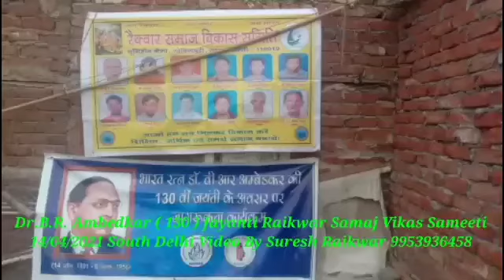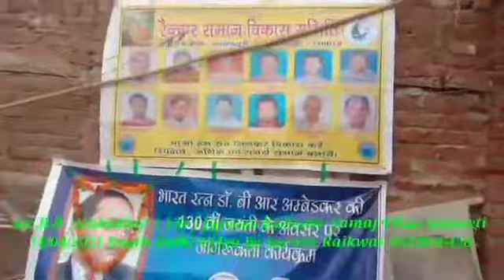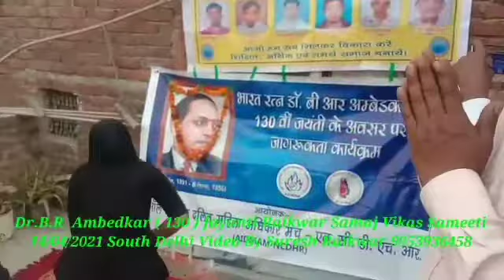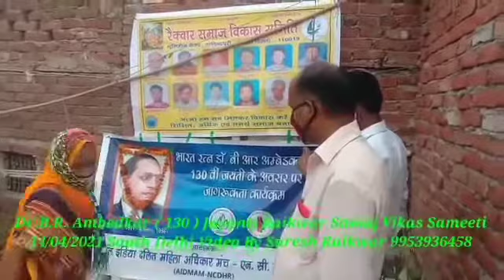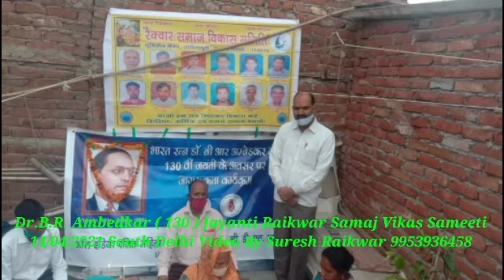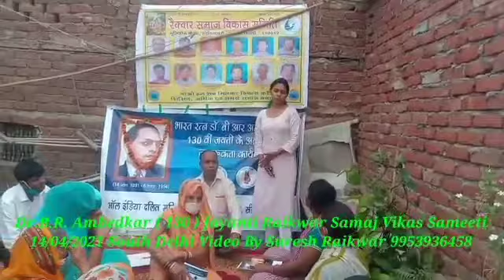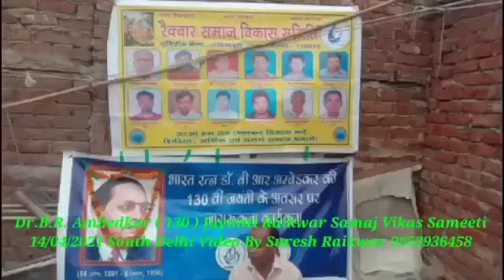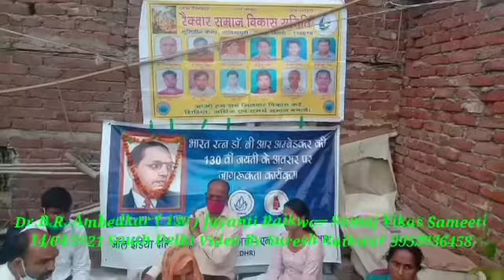Dr.B.R. Ambedkar(130 )Jayanti Raikwar Samaj Vikas Sameeti14/04/2021 Delhi Suresh Raikwar 9953936458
Dr.B.R. Ambedkar ( 130 ) Jayanti Raikwar Samaj Vikas Sameeti
14/04/2021 South Delhi Video By Suresh Raikwar 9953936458